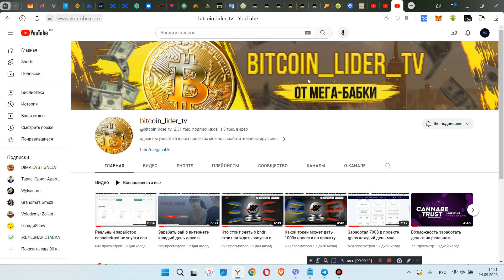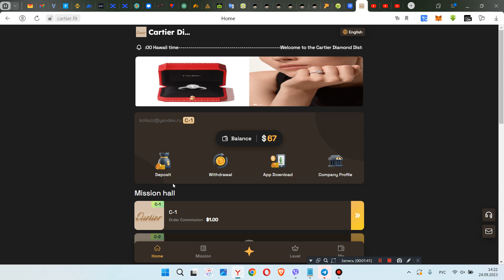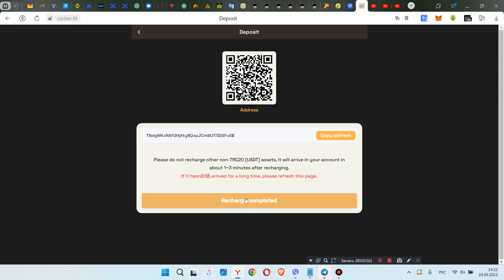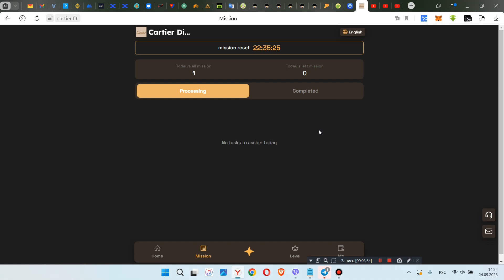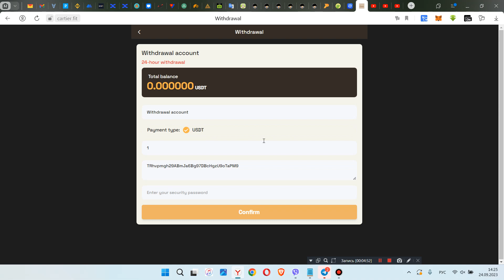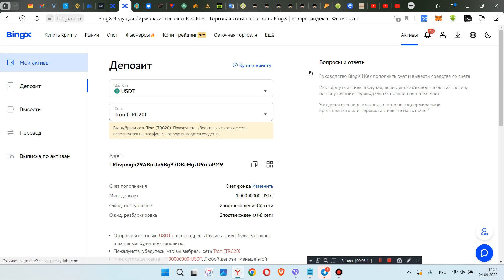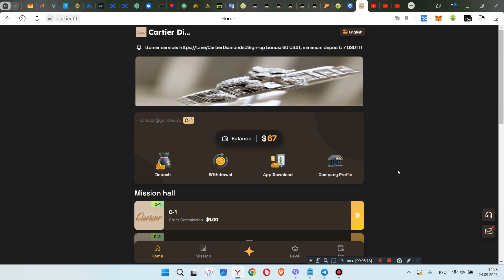Новый проект для инвестиций cartier ! Инвестируй в интернете и зарабатывай!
Withdrawal time: 0:00 Hawaii time
Welcome to the Cartier Diamond District
Anyone can invest and top up, and payments are automatically deposited into your account 24 hours a day.
The funds are monitored and managed by JPMorgan Chase Bank to avoid damage to investor funds.
C-8 recharges 10,900 USDT and earns 1,600 USDT every day
C-9 recharges 26,000 USDT and earns 4,000 USDT every day
Rewards for inviting friends:
  When a team registers using your invitation code, the third-level commission ratio is as follows:
  10% for Tier 1 members. For example, if a first-level member recharges 1,000 USDT, you will receive 100 USDT.
  3% for second-level members. For example, if a second-level member recharges 1,000 USDT, you will receive 30 USDT.
  1% for third-level members. For example, if a third-level member recharges 1,000 USDT, you will receive 10 USDT.
Invite lower-level teams to recharge through the invitation registration link to receive additional rewards.
Within 24 hours, the total deposit of the team is 500USDT, and the reward is 18USDT.
Within 24 hours, the total deposit of the team is 2,000 USDT, and the reward is 60 USDT.
Within 24 hours, the total deposit of the team is 4,000 USDT, and the reward is 150 USDT.
Within 24 hours, the total deposit of the team is 10,000 USDT, and the reward is 500 USDT.
Within 24 hours, the total deposit of the team is 30,000 USDT, and the reward is 2,500 USDT.
Note: If you are eligible, please contact customer service within 24 hours to claim your rewards. Once the period expires, it will be considered invalid and your team must recalculate it within 24 hours.
Recommend more users to join your promotion link, the more commission rewards you get, the commission collected by the recommended users will be directly transferred to your membership
Member accounts can be withdrawn directly! Tell your team that the company registration invitation link can be promoted in any social software, such as: Facebook, Twitter, YouTube, instarma, TikTok, KAO KAO, WhatsApp groups, Telegram groups, etc.

BTC  - 1HyAhWPAtfUtSySqGZGoAdH2TPrztJgQAu
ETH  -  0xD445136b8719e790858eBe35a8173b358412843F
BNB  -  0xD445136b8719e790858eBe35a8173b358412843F